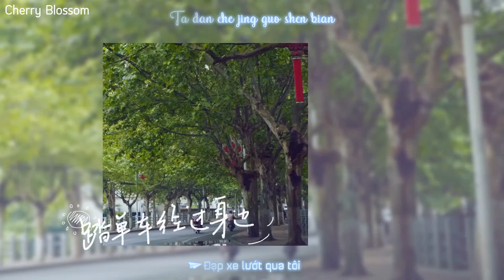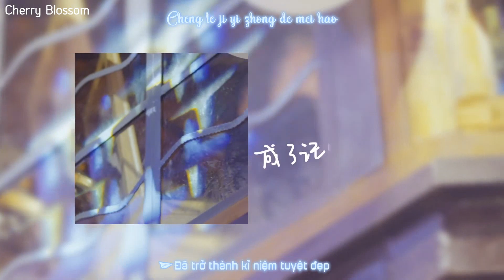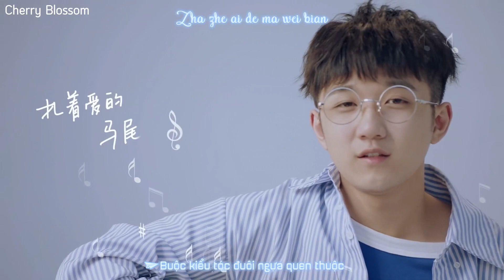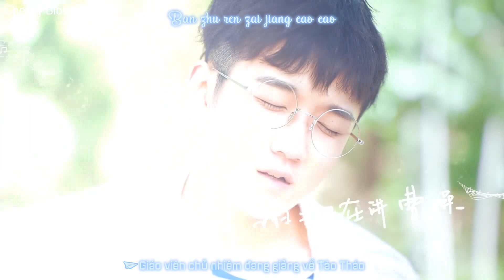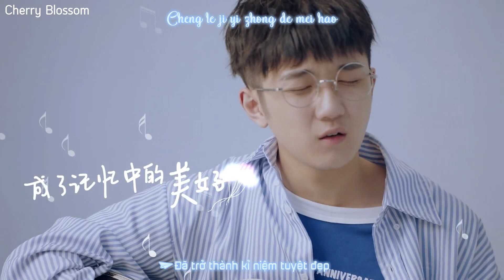[Vietsub + Kara] Mùa hè 17 tuổi – Chung Dịch Hiên | 十七岁的夏天 – 钟易轩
Mùa hè 17 tuổi – Chung Dịch Hiên | 十七岁的夏天 – 钟易轩

Translator: Rosalie Quỳnh Anh
Subber: Bảo Trâm